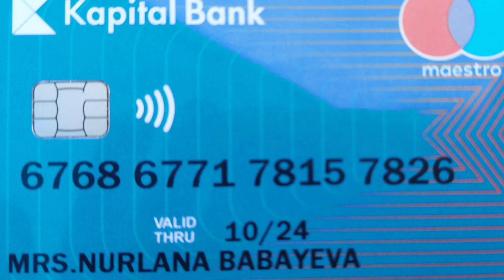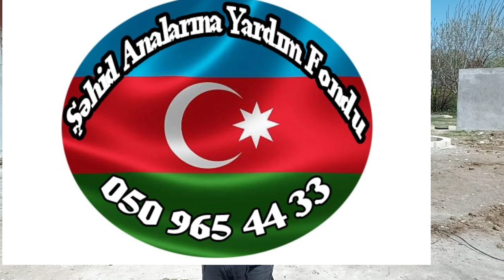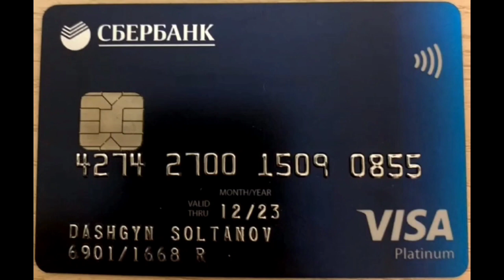21.04.2022 Baxın görün bu gün nələr oldu. baku